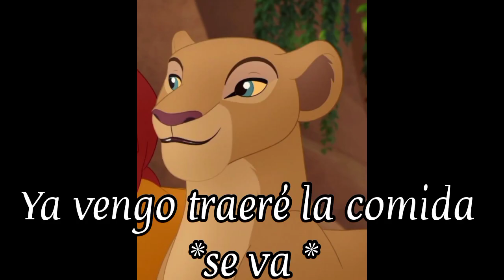Kion y Rani un amor más fuerte que el rencor 2 temporada (cap.1)